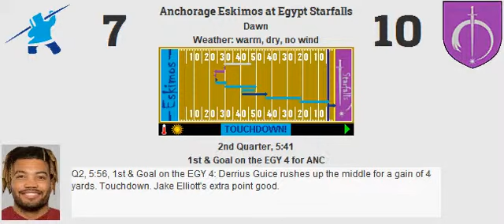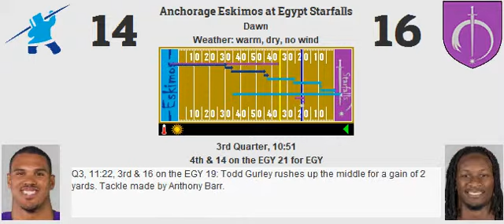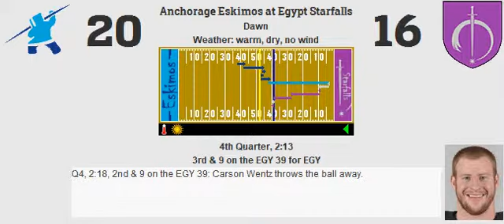Week 1: Anchorage Eskimos (0-0) @ Egypt Starfalls (0-0)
Starfalls triumph against Anchorage in close game
Score: EGY 23, ANC 20
MVP: Carson Wentz

EGY Stats:
Yards: 302
Rush %: 39.73%
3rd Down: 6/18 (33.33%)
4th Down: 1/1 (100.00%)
Punts: 8

Sacks: 3
Interceptions: 2
Forced Fumbles: 1
Recovered: 1
Safeties: 0
Defensive TDs: 0

ANC Stats:
Yards: 361
Rush %: 49.25%
Field Goal: 2
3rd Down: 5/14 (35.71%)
Punts: 7

Sacks: 2
Interceptions: 0
Forced Fumbles: 0
Recovered: 0
Safeties: 0
Defensive TDs: 0

Passing:
Carson Wentz: 24/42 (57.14%, 86.90 Rating) for 215 yards, 2 touchdowns, 0 interceptions.

Cam Newton: 17/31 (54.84%, 65.93 Rating) for 255 yards, 1 touchdown, 2 interceptions.

Rushing:
Todd Gurley: 22 carries for 92 yards (4.18 YPC, 17 LNG), 0 touchdowns.
Darrell Henderson: 4 carries for -2 yards (-0.50 YPC, 1 LNG), 0 touchdowns.
Carlos Hyde: 1 carry for 1 yard (1.00 YPC, 1 LNG), 0 touchdowns.
Carson Wentz: 2 carries for 8 yards (4.00 YPC, 8 LNG), 0 touchdowns.

Alvin Kamara: 19 carries for 79 yards (4.16 YPC, 21 LNG), 0 touchdowns, 1 fumble.
Derrius Guice: 10 carries for 28 yards (2.80 YPC, 12 LNG), 1 touchdown.
C.J. Ham: 0 carries for 0 yards (0.00 YPC, 0 LNG), 0 touchdowns.
Cam Newton: 4 carries for 23 yards (5.75 YPC, 12 LNG), 0 touchdowns.

Receiving:
Robert Woods: 5 receptions for 43 yards (8.60 YPR, 14 LNG), 0 touchdowns.
Josh Gordon: 4 receptions for 30 yards (7.50 YPR, 13 LNG), 1 touchdown, 1 drop.
Allen Robinson: 6 receptions for 63 yards (10.50 YPR, 20 LNG), 0 touchdowns.
Jordan Reed: 6 receptions for 54 yards (9.00 YPR, 18 LNG), 1 touchdown.
Todd Gurley: 2 receptions for 16 yards (8.00 YPR, 10 LNG), 0 touchdowns, 1 drop.
Darrell Henderson: 1 reception for 9 yards (9.00 YPR, 9 LNG), 0 touchdowns.
Carlos Hyde: 0 receptions for 0 yards (0.00 YPR, 0 LNG), 0 touchdowns.

JuJu Smith-Schuster: 5 receptions for 61 yards (12.20 YPR, 19 LNG), 0 touchdowns.
Tyler Lockett: 4 receptions for 62 yards (15.50 YPR, 19 LNG), 0 touchdowns.
Deebo Samuel: 1 reception for 18 yards (18.00 YPR, 18 LNG), 0 touchdowns, 1 drop.
T.J. Hockenson: 1 reception for 9 yards (9.00 YPR, 9 LNG), 1 touchdown, 1 drop.
Alvin Kamara: 4 receptions for 64 yards (16.00 YPR, 22 LNG), 0 touchdowns.
Derrius Guice: 1 reception for 6 yards (6.00 YPR, 6 LNG), 0 touchdowns.
C.J. Ham: 1 reception for 35 yards (35.00 YPR, 35 LNG), 0 touchdowns.

Blocking:
Andrew Whitworth: 1 pancake, 1 sack allowed, 0 stuffs allowed.
Brandon Brooks: 1 pancake, 0 sacks allowed, 1 stuff allowed.
Mike Pouncey: 0 pancakes, 0 sacks allowed, 0 stuffs allowed.
Gabe Jackson: 2 pancakes, 0 sacks allowed, 3 stuffs allowed.
Duane Brown: 0 pancakes, 1 sack allowed, 2 stuffs allowed.
Carlos Hyde: 0 pancakes.
Jordan Reed: 1 pancake.

Nate Solder: 1 pancake, 0 sacks allowed, 2 stuffs allowed.
Quenton Nelson: 0 pancakes, 1 sack allowed, 0 stuffs allowed.
Garrett Bradbury: 0 pancakes, 0 sacks allowed, 1 stuff allowed.
Chris Lindstrom: 1 pancake, 1 sack allowed, 1 stuff allowed.
Ja'Wuan James: 1 pancake, 1 sack allowed, 3 stuffs allowed.
C.J. Ham: 1 pancake.
T.J. Hockenson: 1 pancake.

Defensive:
Demarcus Lawrence: 8 tackles (1 stuff), 1 sack.
Aaron Donald: 3 tackles, 1 coverage, 1 sack, 1 forced fumble.
Sheldon Richardson: 5 tackles (2 stuffs).
Malik Jackson: 5 tackles (2 stuffs), 1 sack.
Bruce Irvin: 3 tackles (1 stuff).
Reuben Foster: 4 tackles (1 stuff), 1 recovery.
Kyler Fackrell: 5 tackles (1 stuff).
Janoris Jenkins: 4 tackles, 3 coverages, 1 interception.
Jaire Alexander: 2 tackles, 4 coverages.
Derwin James: 5 tackles, 1 interception.
Damarious Randall: 7 tackles, 3 coverages.

Nick Bosa: 6 tackles (2 stuffs), 2 sacks.
Larry Ogunjobi: 5 tackles (1 stuff).
Dexter Lawrence: 2 tackles (1 stuff).
Clelin Ferrell: 4 tackles (2 stuffs), 1 coverage.
Anthony Barr: 7 tackles (1 stuff), 1 coverage.
Bobby Wagner: 8 tackles, 2 coverages.
Jarrad Davis: 5 tackles.
Kyle Fuller: 7 tackles, 4 coverages.
Mike Hughes: 1 tackle, 5 coverages.
Budda Baker: 3 tackles, 1 coverage.
Kevin Byard: 5 tackles, 2 coverages.

Special:
Aldrick Rosas: 3 of 4 (75.00%, 45 LNG) field goals. 2 of 2 extra points. 2 touchbacks.
Dustin Colquitt: 8 punts for 340 yards (42.50 YPP, 56 LNG, 3 in 20).
Tavon Austin: 5 returns for 54 yards (10.80 YPR, 28 LNG), 0 touchdowns.

Jake Elliott: 2 of 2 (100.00%, 42 LNG) field goals. 2 of 2 extra points. 4 touchbacks.
Johnny Townsend: 7 punts for 214 yards (30.57 YPP, 39 LNG, 1 in 20).
Christian Kirk: 10 returns for 154 yards (15.40 YPR, 35 LNG), 0 touchdowns.